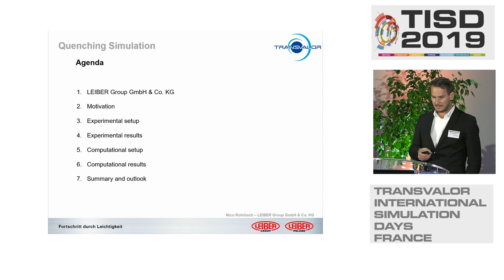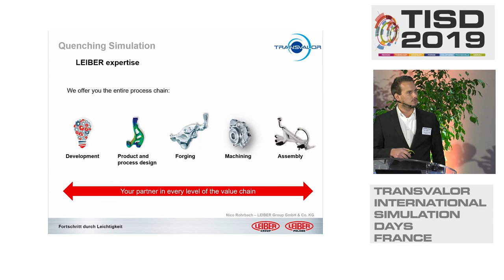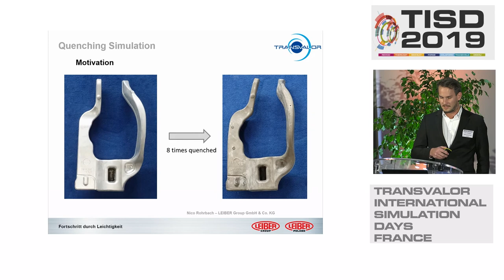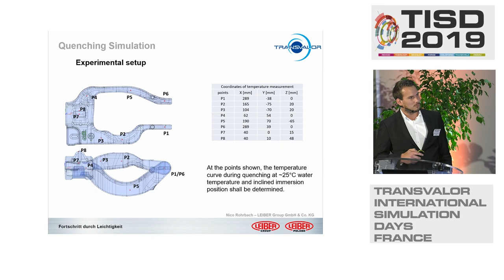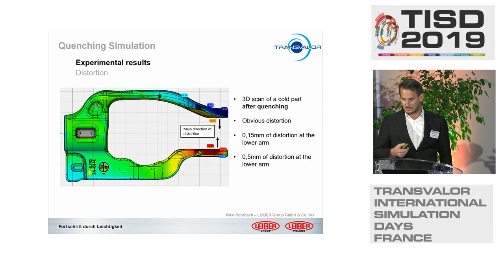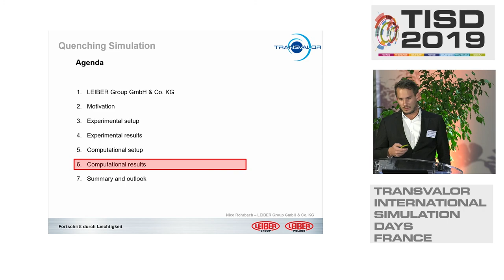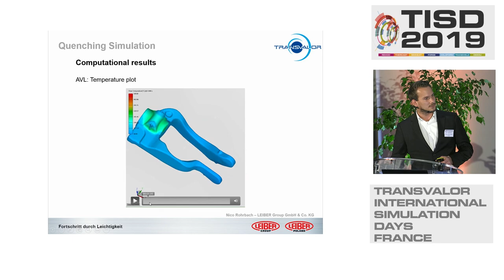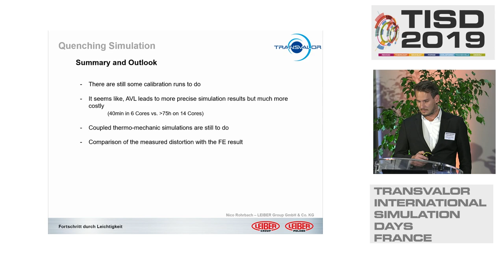Predict residual stresses and distortion of forged parts after quenching| ​N. Rohrbach, Leiber Group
Most of the industrially used metallic alloys are heat treated to reach highest properties. For precipitation-hardening aluminum alloys, this heat treatment process includes a solution annealing and a subsequent artificial ageing. To prevent an unknown state of residual stresses and warpage a quenching simulation can be used.

Speaker: Nico Rohrbach, Indusrial Engineer, Leiber Group (Germany)
Conference: Transvalor International Simulation Days, 15-17 Oct. 2019, Sophia Antipolis, France